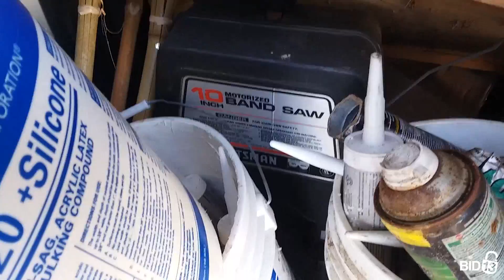Pirates Cove Self Storage I - Unit J017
Power-Generator, Tabel-Saw, Band-saw, tools, buckets, Counter-Top, tiki-torches, boxes, hard-hat, crutches